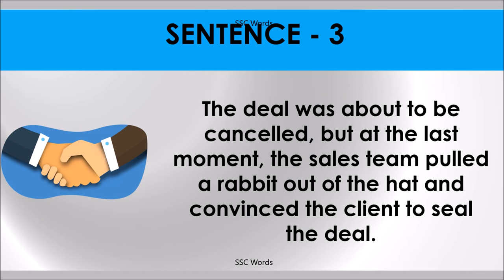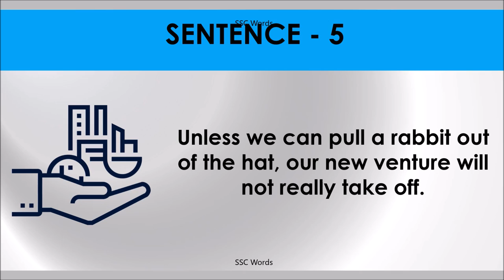PULL A RABBIT OUT OF THE HAT Idiom 920 # Meaning and five sentences # SSC Words